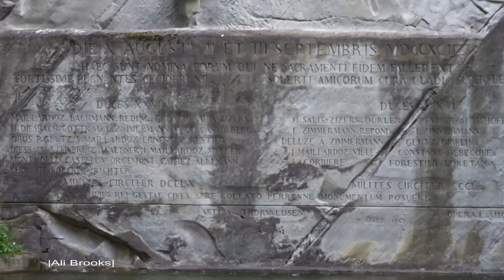VIEWS + MY CREW! | Europe Trip 2018 [Day 8]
All of my opinions in my videos are my own.
I'm not being paid to talk about any products mentioned in my videos.

Get to know me: Hi I'm Ali Isbell. Ali Brooks is my YouTube channel name (as you can see). I have 2 dogs. 1 yorkie and 1 black lab. Bella, and Zoe. I have one sibling. I live in Oklahoma where I will be attending college!